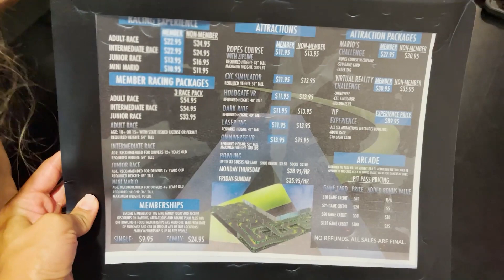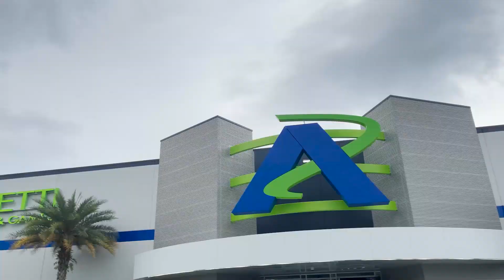FLÓRIDA Visitando minha amiga :)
Gente espero que gostem desse video foi ben rapidinho mais eh que estava me divertindo muito hehe Mais estou feliz que pude vir visitar minha amiga Rafa :) Gente ela esta quase pra ter bebe!!! corre no canal dela pra vcs verem tudo! @Brazilicans